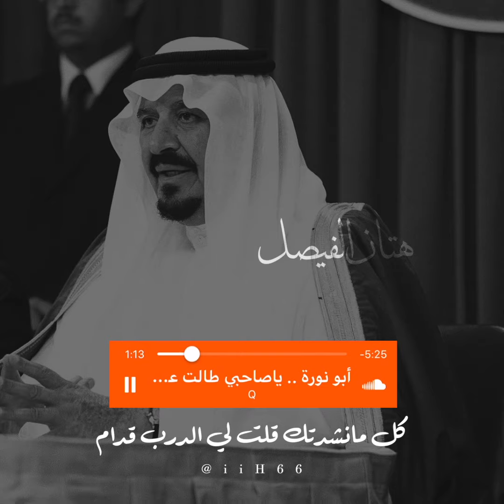سامرية الامير سلطان بن عبدالعزيز ومحمد عبده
شعورك والاشياء اللي ماتقدر تعبر عنها تلاقيها بسنابي يترجم كل الكلام اللي بقلبك❤️❤️  ‏